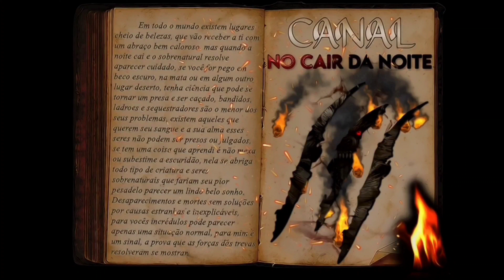Eles São Reais, Parte - Final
"Depois de herdar o que para muitos é uma maldição, vivi uma vida muito difícil, minha infância tão feliz passou a ser um pesadelo, e tudo que vivo não desejo para ninguém, sou o herdeiro da maldição do Lobisomem".